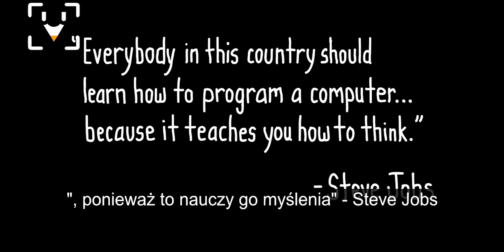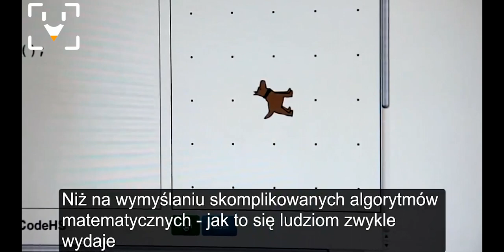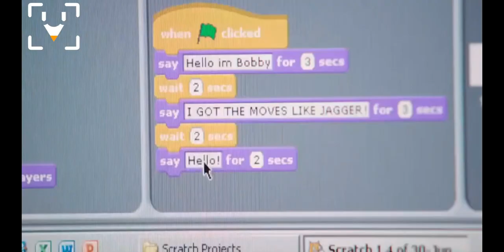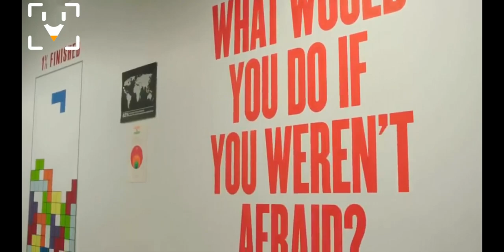Każdy może programować